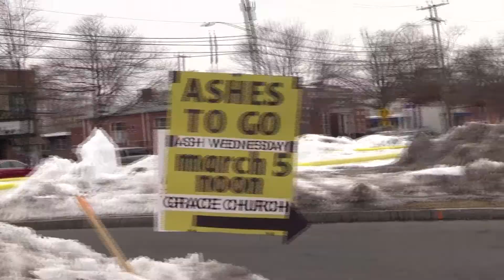Ashes to Go at Grace Episcopal Church Windsor, CT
Grace Episcopal Church began offering "Ashes on the Go" to folks in Windsor, CT today